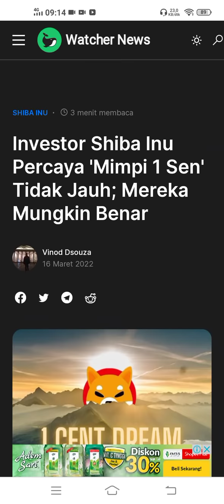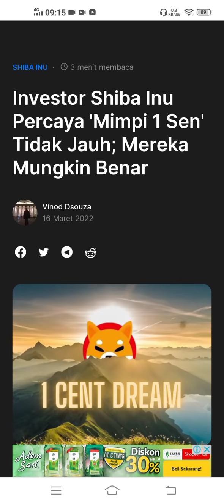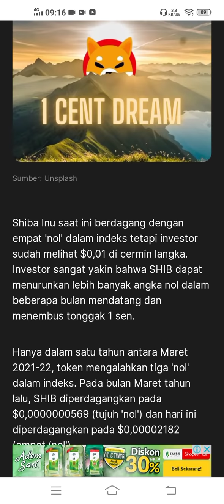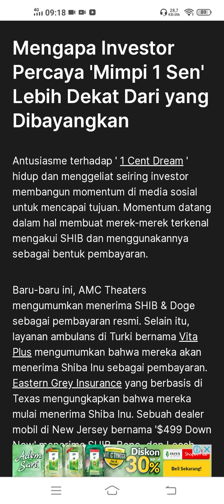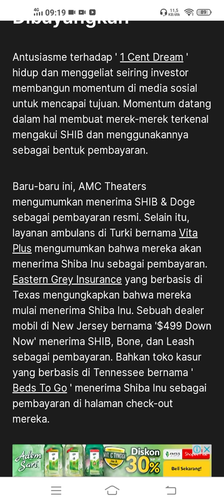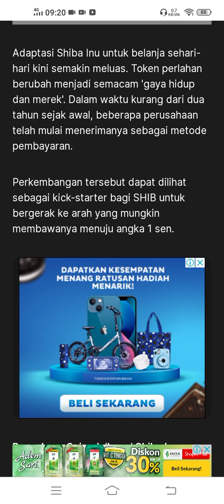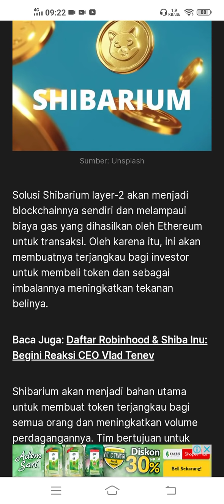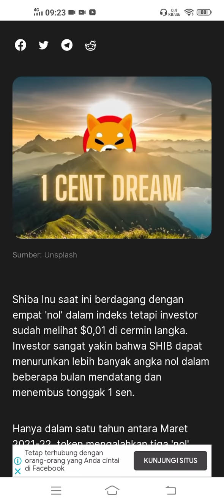SHIBA INU KATANYA TAHUN INI KE 140 RUPIAH,.AMIN 😂🤣AKU AMIN AJA 😘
prediksi Shiba